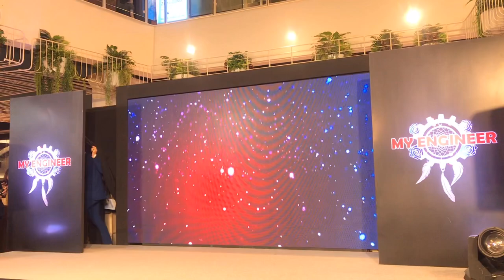รักไม่มีกฏเกณฑ์ ost. My Engineer the Series ต้น ธนษิต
ต้น ธนษิต ร้องเพลง รักไม่มีกฏเกณฑ์ ost. My Engineer the Series ในงานแถลงข่าวเปิดตัวซีรีย์ ที่เซนทรัลเวิลดิ์ 21 พ.ย.2562